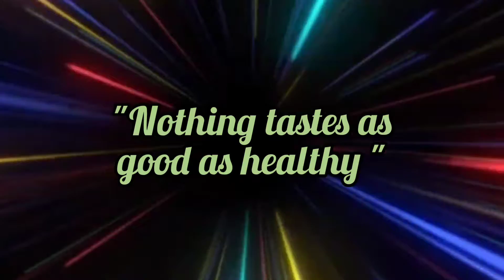Italian Salad Recipe |Quick and Healthy Salad Recipe